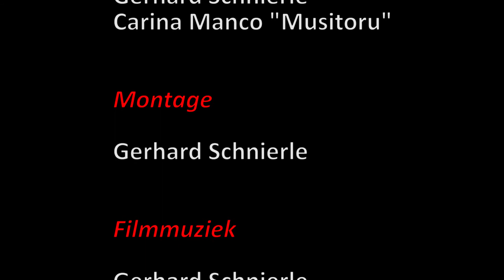Raclette kerst 2017